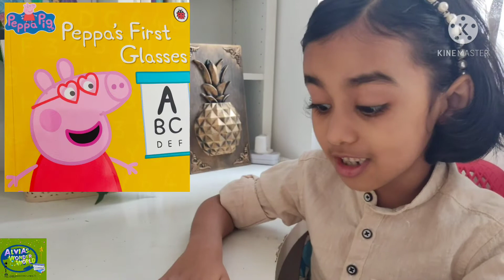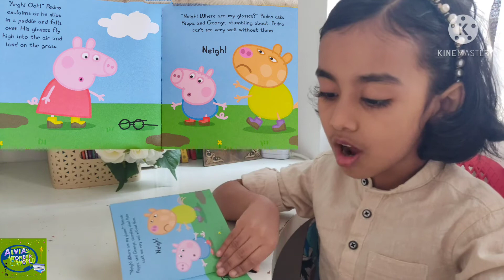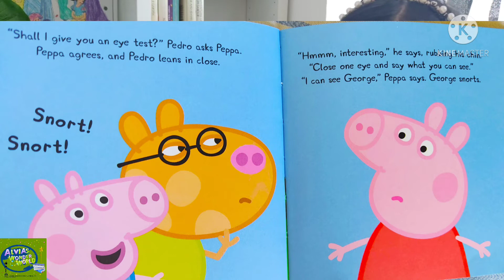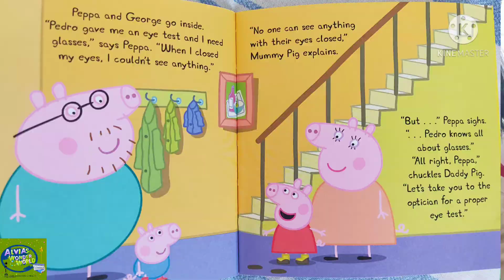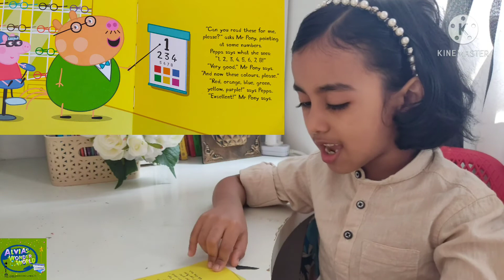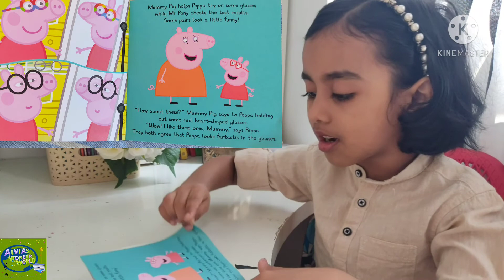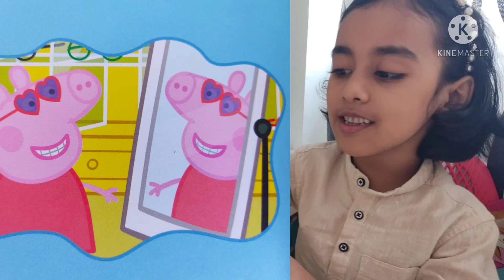UNBOXING COLLECTION OF 50PEPPA PIG BOOKS|PEPPA'S FIRST GLASSES|READ ALOUD PEPPAS STORY BY ALVIA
PEPPA PIG STORY|UNBOXING COLLECTION OF 50PEPPA PIG BOOKS|PEPPA'S FIRST GLASSES|Alvia's Wonder world|

Peppa is sure she needs glasses,just like her friend Pedro ponywears.What will her pair look like?

You can own your own collection by visiting Amazon